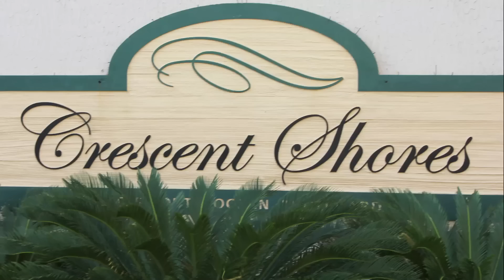4BR/3BA Condo in North Myrtle Beach at Crescent Shores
Bring your friends and family to Crescent Shores, North Myrtle Beach's premier condo vacation destination. Enjoy the luxury and comforts of this professionally designed and tropically decorated 4 Bedroom, 3 Bathroom corner unit located in the South Tower at Crescent Shores.

Master Bedroom Suite

Enjoy the large oceanfront Master Bedroom complete with a luxurious King Size bed. Wake up to the sunrise viewed through the floor to ceiling glass windows and stroll onto the Oceanfront Balcony through the sliding glass door. The Master Bedroom is well appointed with a full length dresser and mirror, two night stands with lamps, ceiling fan, TV, DVD/VCR player, and side chair. There is also a large Walk-in Closet with plenty of storage space. The Master Suite also features a large Private Bathroom with Dual Sinks, a Large Shower, and a Jacuzzi for a relaxing end to your day.

Additional Bedrooms

This fantastic condo has three additional bedrooms, one with a King Size bed and two other bedrooms with 2 Queen Size beds each. Each bedroom has a TV, DVD/VCR player, and ceiling fan. Both Queen Bedrooms have a full length dresser with mirror, night stand, lamp, and a nice sized closet. The King Size bedroom has a tall chest of drawers, night stand, lamp and closet. The king bedroom and one of the 2 queen bedrooms share a common bathroom.

Kitchen Amenities

The fully appointed kitchen features a 24 cubic ft side by side refrigerator with ice maker and filtered water, a self cleaning oven with radiant cook top, a built in microwave, and built in dishwasher. There are dishes and silverware for 20 people, along with a complete set of pots, pans, and food preparation utensils. The kitchen also comes complete with a toaster, blender, hand mixer, coffee maker, and knife set.

Living Room Highlights

The oceanfront living room features a floor to ceiling glass wall with a sliding glass door connecting to the Oceanfront Balcony. The living room features bamboo hard wood floors, a queen sleeper sofa, love seat, coffee table, sofa table, and ceiling fan. There is also a 55" HDTV and Sony PS2. The mirrored wall reflects ocean views from almost every angle.

Additional Condo Amenities

* Non-Smoking Condo Free
* Free High Speed Internet Access, Broadband and WiFi
* Free HDTV Cable Service
* Granite Countertops
* King Sized Washer and Dryer
* 27 Ft Long Oceanfront Balcony
* Hand Carved Dining Room Chairs
* Outdoor Storage Closet
* 3 High Speed Elevators

Crescent Shores Amenities

* Large Private Parking Garage
* 110 Ft Heated Oceanfront Pool
* 220 Ft Lazy River
* Two Oceanfront Hot Tubs
* Oceanfront Kiddie Pool
* Indoor Pool
* Fully Equipped Fitness Room

Ticket To The Town Discount Card

* Discounts at over 70 Grand Strand Restaurants
* Discounts for loal tours
* Discounts at Popular Entertainment Attractions
* Discounts on Local Services

Concierge Services Through OVDR

* Call for recommendations, help, or advice from Local Residents

Location

Crescent Shores is located in the quite Crescent Beach section of North Myrtle Beach within walking distance of the Bargain Beach Shop, the Cabana Convenience Store, and Molly Darci's Irish Restaurant and Bar. Crescent Shores is only three miles north of Restaurant Row, two miles north of Barefoot Landing, and close to many area attractions; including Dixie Stampede, Alligator Adventure, Golf Courses, and Miniature Golf Courses. With its breathtaking ocean views, luxurious appointments, and quite location, Crescent Shores offers the finest Myrtle Beach has to offer.

NO SMOKING
NO MOTORCYCLE
NO TRAILERS
NO PETS

Video by AlysonFilms.com